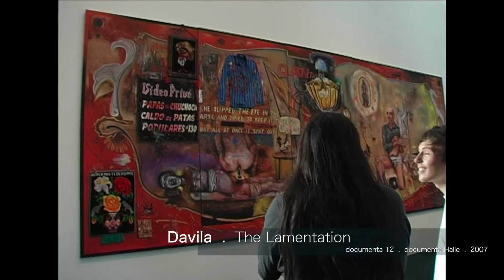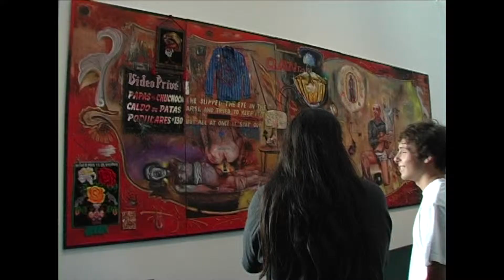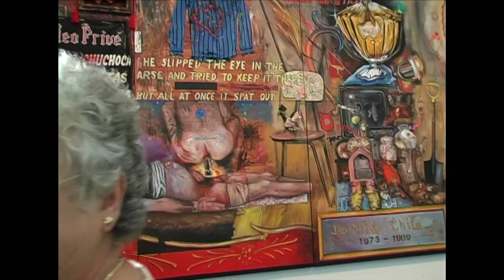Juan Davila - The Lamentation - documenta 12 - documenta Halle 2007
Der in 1946 geborene Künstler Juan Davila aus Chile ist vor allem für seine skurrilen Gemälde bekannt. Auf der documenta 12 waren 3 seiner Arbeiten zu sehen, unter anderem sein Werk "The Lamentation" in der documenta Halle. Wir berichten davon, wie diese unkonventionelle Kunst auf die Besucher der documenta wirkt. Wir wünschen unberechenbare Erkenntnisse!

Unsere Musik kommt von Artlist! Registriere Dich über diesen
Link*
und erhalte zwei Monate extra!
► Kamera Blackmagic Cinema Pocket 4K
► Kamera Blackmagic Cinema Pocket 6K
► Kamera Panasonic GH5
► Kamera Panasonic GH5S
► Kamera Insta360 One X Action Camera 4K

► Objektiv Canon 70-200 mm f 2.8
► Objektiv Canon 24-70 mm f 2.8
► Objektiv Canon 16-35 mm f 2.8
► Objektiv Sigma 18-35 mm f 1.8
► Objektiv Laowa 24mm f/14 Probe

► Mikrofon Rode VideoMic Pro+

► Stativ Sachtler System Flowtech 75 mm
► Stativ Sachtler System ACE M MS

► Licht Aputure 120d II
► Licht Aputure Aputure COB 300D II LS
► Licht Falcon Eyes F7 RGB 12W LED

► Drohne DJI Mavi Pro Platinum

zahlst Du nicht mehr, aber der Kanal bekommt eine kleine Provision. Lieben Dank!